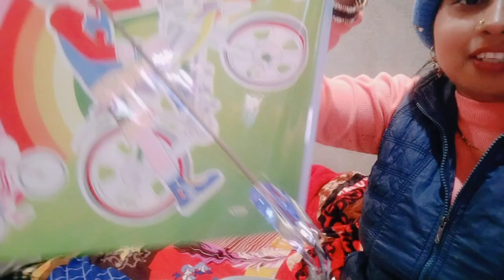देखिए आज किस लिए